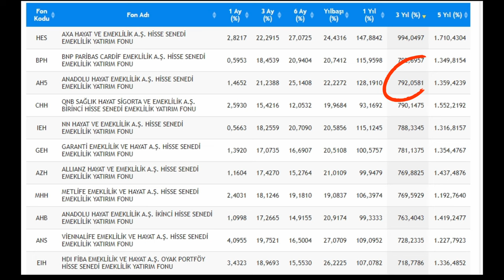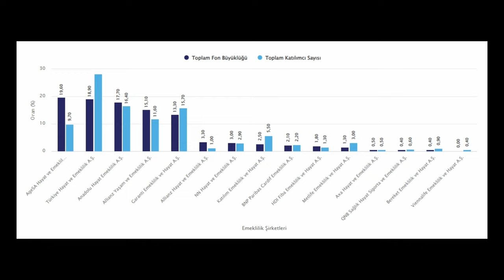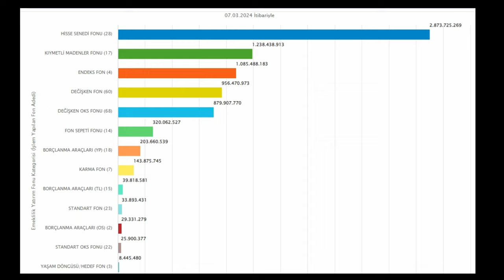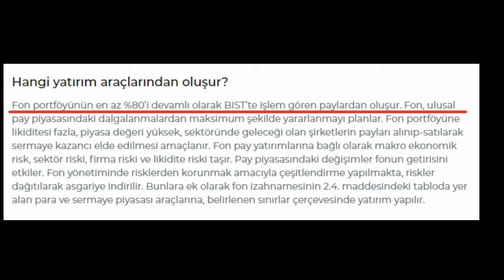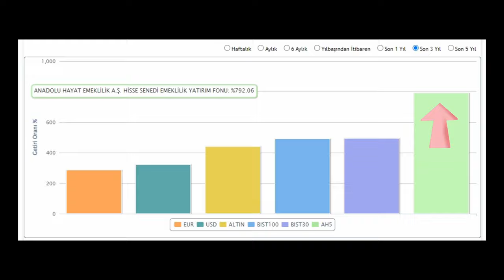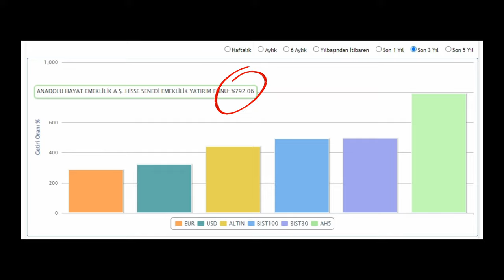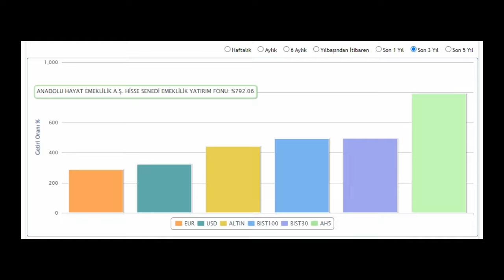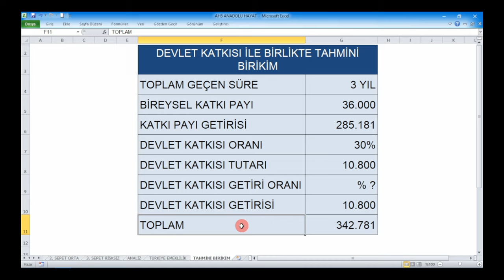Anadolu Emeklilik BES Fonu AH5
Anadolu Hayat Emeklilik Hisse Senedi Fonu AH5 için özel bir çalışma yaptık. Borsada hisse alıp satmayı bilmeyenler ya da bilmesine rağmen borsadan çekinenler, yatırım fonlarını analiz etmekle uğraşmak istemeyenler, altından gümüşten hazzetmeyenler, bütçesini yönetemeyenler veya harcamayı çok sevip birikim yapmayı beceremeyenler… Bu ülkede yaşıyorsanız, Bireysel Emeklilik Sistemi tam size göre. Eğer, gelirinizin küçük bir kısmını, örneğin 1000 liranızı her ay düzenli olarak bireysel emeklilik sistemine yatırıp uzun yıllar arkanıza bile bakmadan istikrarlı bir şekilde ilerlerseniz finansal özgürlüğe giden yolda hayatınızın en önemli adımını atmış olursunuz. Bireysel Emeklilik Sistemi’nde birikimleriniz bir yandan %30 devlet katkısıyla artarken, diğer yandan çeşitli yatırım fonlarında işlem görür. Düzenli ödemeleriniz sayesinde değerini kaybetmeyen birikimleriniz, uzun vadede enflasyonun üzerinde getiri sunar. Üstelik BES katılımınız standartlarınız ve beklentileriniz doğrultusunda şekillenebilir. Bu kısa videoda Anadolu Hayat Emeklilik fonlarından AH5 fonunu inceledik. Bu fon, videonun çekildiği gün itibariyle 3 Yılda % 792 getiri sağlamıştır. Excel çalışmamızda, bileşik getiri formülü ve aylık ortalama mantığıyla 3 yılda ayık 1.000 liralık katkı payıyla fonumuzun büyüklüğünü hesapladık.
Yatırım tavsiyesi değildir, bu video eğitim amaçlı çekilmiştir.

ÖNEMLİ NOT: findostakademi youtube kanalında yer alan bilgi, yorum ve tavsiyeler kesinlikle yatırım danışmanlığı kapsamında değildir. Yatırım danışmanlığı hizmeti; aracı kurumlar, portföy yönetim şirketleri, mevduat kabul etmeyen bankalar ile müşteri arasında imzalanacak yatırım danışmanlığı sözleşmesi çerçevesinde sunulmaktadır. Burada yer alan yorumlar, findostakademi kanalının sahibinin kişisel görüşlerine dayanan analizlerden oluşmaktadır. Bu görüşler mali durumunuz ile risk ve getiri tercihlerinize uygun olmayabilir. Bu nedenle, sadece burada yer alan bilgilere dayanılarak yatırım kararı verilmesi beklentilerinize uygun sonuçlar doğurmayabilir. Burada yer alan bilgiler, tamamen yoruma dayalıdır ve asla kesin ifade etmez. Buradaki yorumlardan yola çıkarak yatırım yapan kişilerin kararları ve ticari amaçlı işlemlerinden doğabilecek zararlardan findostakademi kanalı hiçbir şekilde sorumluluk kabul etmemektedir. Burada yer alan görüş ve düşüncelerin hiçbir bağlayıcılığı yoktur.